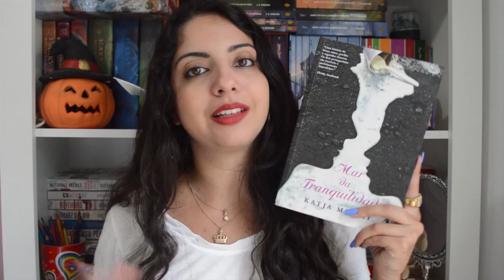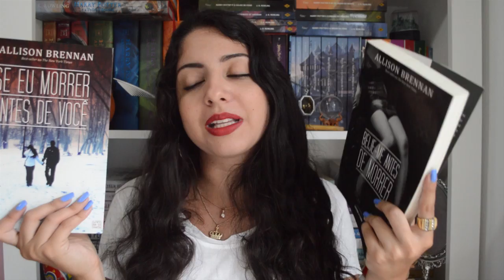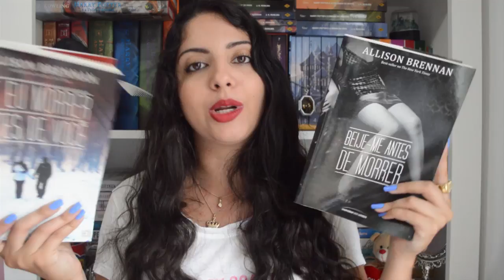LIVROS QUE ADORO, MAS QUE POUCO COMENTO | MINHA VIDA LITERÁRIA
Nesse vídeo, falo de alguns livros que amei quando li, mas que comento muito pouco sobre eles no canal.

Adquira os livros na Amazon! Lembrando que, comprando pelos links daqui, vocês contribuem com uma comissão que ajuda bastante o canal ♥
Menina de Vinte
Mar da Tranquilidade
Raio de Sol
A Linguagem das Flores
Morte e vida de Charlie St. Cloud
Neve na Primavera
Tudo Aquilo Que Nunca Foi Dito
O pintor de memórias
O Chamado do anjo
Se eu morrer antes de você
Beije-me antes de morrer